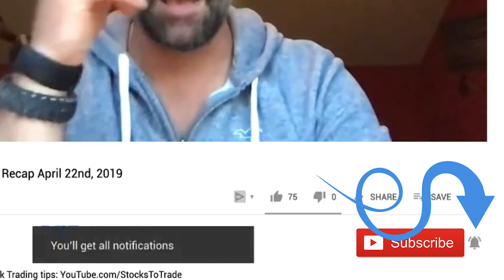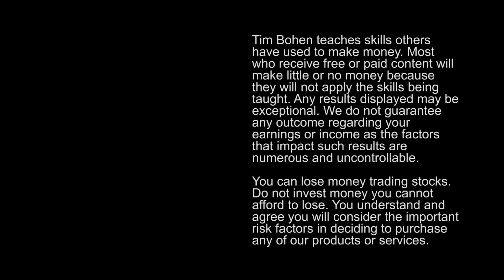NEW: How Brokerage Companies Work (You NEED to See This)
What’s a brokerage account and how does it work? There are many different types of brokerage accounts ... but here’s one that I really want you to focus on.

First, let’s talk about full-service brokerages. Sound kinda old-school? It is. But they still exist today. You could actually go to a brokerage firm and sit down with an advisor. You’d talk about your goals, what kind of trading you want to do, and how much money you have to trade...

Of course, you gotta pay for that service. There are some bonuses ... These firms have experience, assistants, and a full staff. They can give you professional advice — but definitely not for free. And it may not quite fit your day trading needs.

Here’s what might suit you better: a discount brokerage. These started in the dot-com boom, in the early days of the internet. With internet access, you can now trade your own stocks. You don’t have to call up a  broker and say, "Buy this stock. Sell this stock." The internet and personal computers make it possible for you to do it yourself.

So you can eliminate some of the human interaction with electronic trading. And that means you can lower your costs. For new traders especially, that can be key. Why pay some broker’s salary to execute the trades for you when you can do it yourself? That can just eat into your profits.

There are also independent brokers. As a day trader, you won't necessarily use these kinds of brokers. But you should still know how they work. These are generally smaller firms that invest over longer terms. They can be a good option for retirement or longer-term accounts.

So check out these different types of firms and educate yourself. Study everything you can about the markets. Things change a lot — there's always something new. It’s important to have a thirst for knowledge. Understand how brokerage accounts work and build your knowledge account every day.

Always be aware of your options and how you can lower your costs as a new trader!